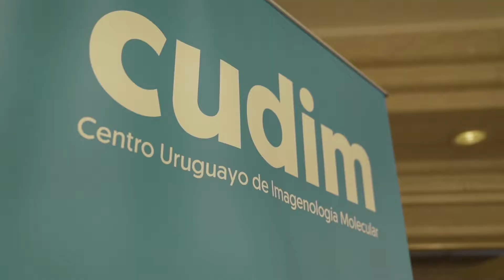10 años CUDIM